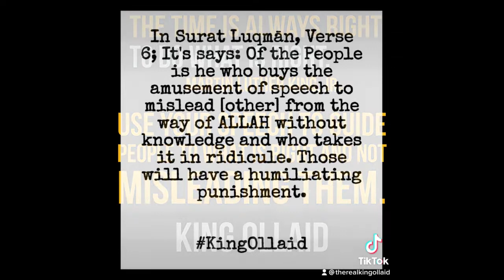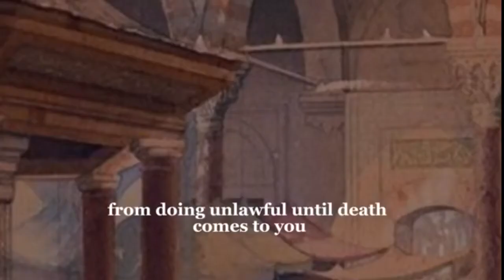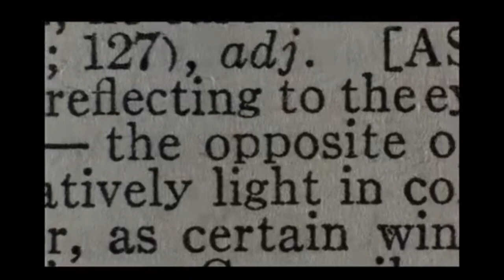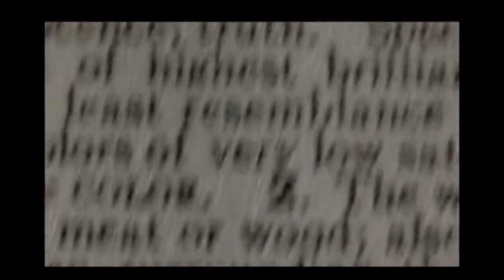Reminders and Clarifications of the Week 🔑